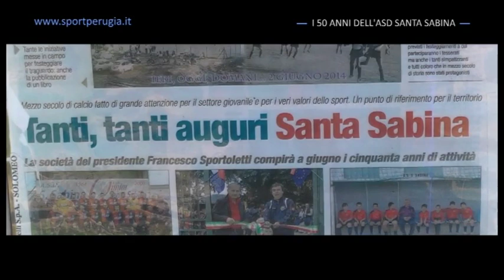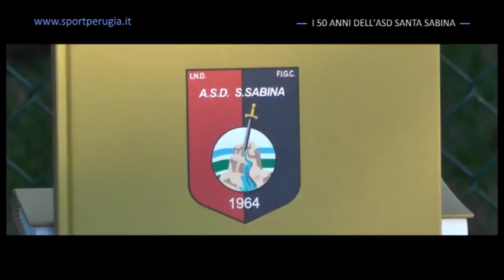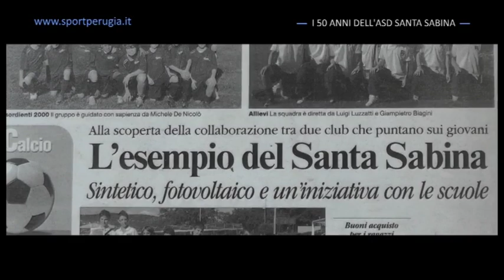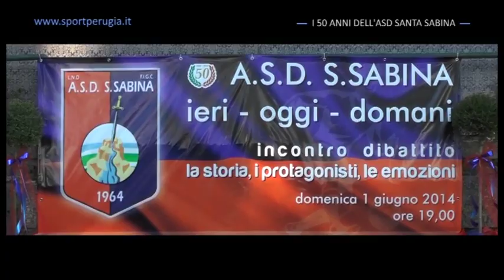I 50 anni del Santa Sabina